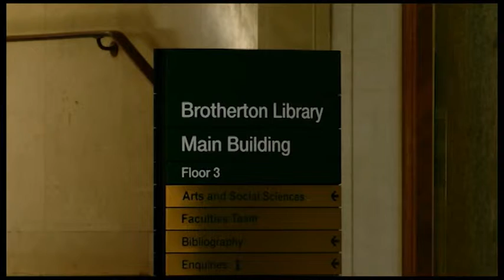Britain on Film at Leeds University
Hundreds of titles from the Yorkshire Film Archive & North East Film Archive are now online for you to enjoy on the new BFI Player. Among them is a 1925 silent film on the University of Leeds, a rare glimpse into life at a redbrick university in the early 20th century. On The Book It List earlier this week, Steve Shanahan went to the university to find out about the film, why it was made, and what it shows about Leeds in the Twenties.